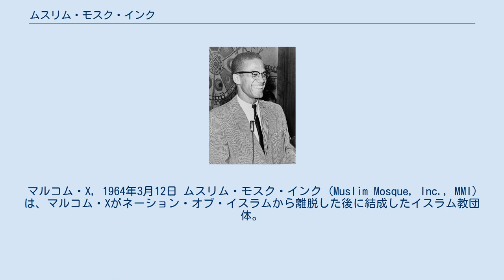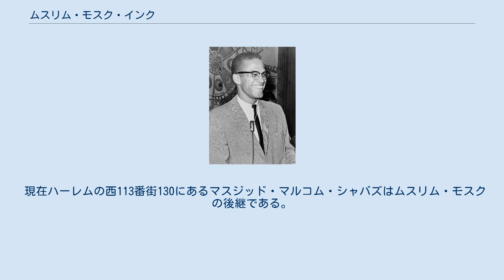ムスリム・モスク・インク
マルコム・X
マルコム・X, 1964年3月12日 ムスリム・モスク・インク (Muslim Mosque, Inc., MMI) は、マルコム・Xがネーション・オブ・イスラムから離脱した後に結成したイスラム教団体。
MMIは比較的小さな組織で、創設者が暗殺された後に崩壊した。
 マルコム・Xはネーション・オブ・イスラム離脱の4日後、1964年3月12日にムスリム・モスクの設立を発表した。
グループは主に元ネーション・オブ・イスラムのメンバーから成っていた。
2003年のインタビューでかつての指導者の一人は、MMIは約50名の専従活動家が中心となって始まったことを回想した。
 マルコム・Xは1964年3月から1965年2月までの間、ほとんどの時間を海外で過ごした。
彼の不在中、ジェームズ・67X・シャバズが「事実上の」リーダーを務めた。
 マルコム・Xはネーション・オブ・イスラムを離脱した1964年3月から暗殺される1965年2月までの間に、アフリカと中東を旅行し、その哲学は進化していった。
これらの変化はムスリム・モスク・インクの多くのメンバーを混乱させた。
 当初、ムスリム・モスク・インクの教義はネーション・オブ・イスラムのものと同様であった。
マルコム・Xがスンナ派に入信、ハッジを行い、メッカからMMIのメンバーに対して彼の巡礼と、人種差別を拒否するために余儀なくされていたかつて彼の白人に対する見方はどのようになされていたかを伝えた。
多くのメンバーはそれを聴いても信じることができなかった。
ネーション・オブ・イスラムは白人が聖地メッカでは許されていないと教えていた。
MMIの何人かのメンバーはマルコム・Xがスンナ派になったのを信じることを拒否し、その他は彼が白人について著述したときに誤って引用したのだと考えた。
 1964年5月までにムスリム・モスク・インクのメンバーは125名まで増加し、ネーション・オブ・イスラムの元メンバー以外も惹きつけるようになった。
 マルコム・Xはムスリム・モスク・インクがイスラム教組織の主流として受け入れられるのでは無いかと考えた。
1964年8月、イスラム教最高評議会は20名の若いMMIメンバーに対してアル＝アズハル大学で学ぶための奨学金を支給することを決定した。
また、MMIはアメリカ及びカナダのイスラム連盟に加入した。
翌月世界イスラム連盟はメディナ・イスラーム大学で学ぶ奨学生15名に対する奨学金の支給を申し入れた。
 マルコム・Xが1965年2月に暗殺されると、ムスリム・モスク・インクは解散した。
 現在ハーレムの西113番街130にあるマスジッド・マルコム・シャバズはムスリム・モスクの後継である。